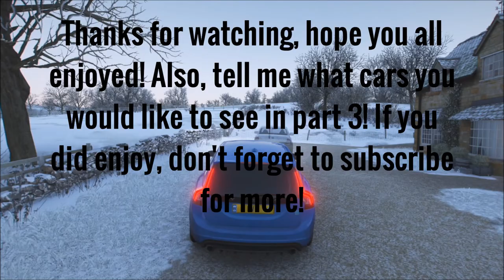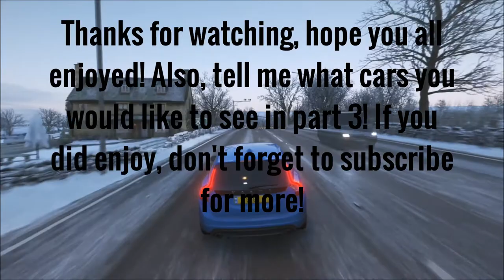Forza Horizon 4 - 5 Of The Best Sounding Cars (Pt 2) HD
Here is Part 2 of 5 of the Best Sounding Cars in Forza Horizon 4. Let me know which car you liked the sound of best from this video and what your favourite sounding car is in Forza Horizon 4.